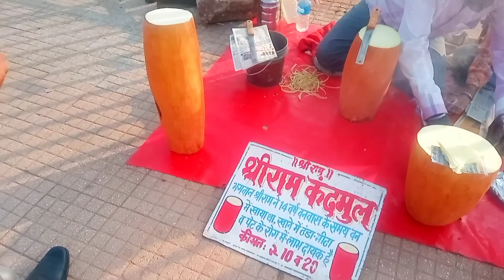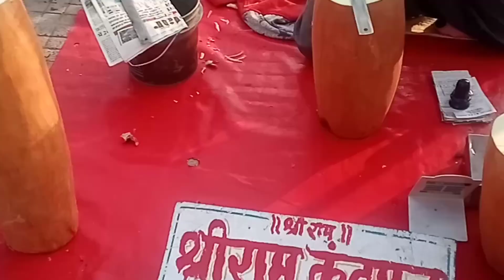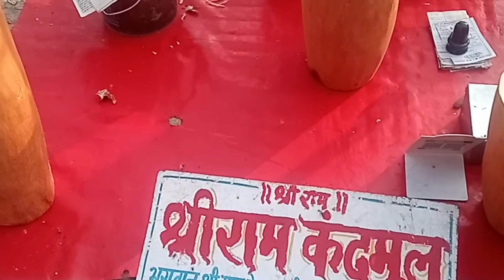Bhedaghat Jabalpur India-Marble Rocks In Narmada River । ভেড়াঘাট জবলপুর মধ্যপ্রদেশ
bhedaghat jabalpur,bhedaghat jabalpur waterfall,
bhedaghat jabalpur waterfall status,bhedaghat jabalpur waterfall 2022,bhedaghat jabalpur waterfall in rainy season,bhedaghat jabalpur waterfall drone view,

bhedaghat waterfall jabalpur madhya pradesh,bhedaghat waterfall video,bhedaghat waterfall river,bhedaghat waterfall in mp,bhedaghat waterfall in hindi, susmita Sarkar kitchen vlog

ভেড়াঘাট-জবলপুর-মধ্যপ্রদেশ